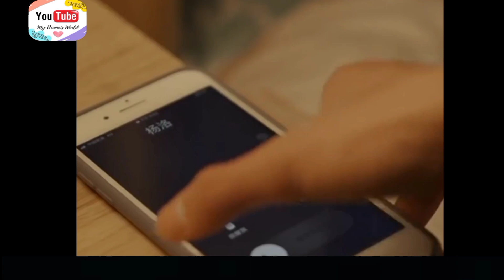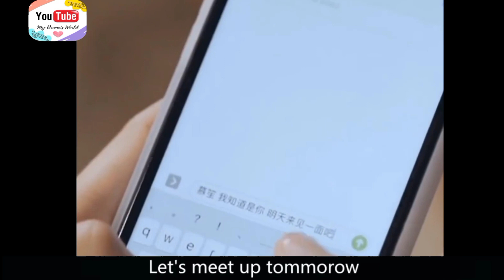ep 2 She wants to take revenge on President but falls in love with him - revenge love story